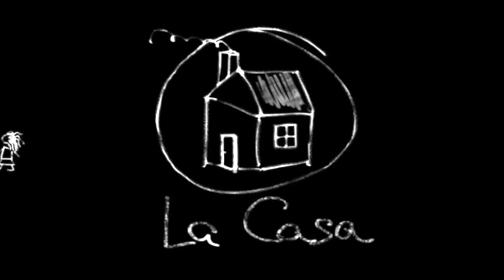"Canción (no me digas nada)" Clavijo y Fernández Fernández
"Canción"
Poema de Juan Guzmán Cruchaga.
Arreglos de Clavijo y Fernández Fernández.
Grabado en el concierto de presentación del disco "Clavijo y Fernández Fernández" el 21 de noviembre de 2013.
Sonido: Daniel Hare.
Masterización: Antonio de Pinto
Edición: Ma Fée
Una producción de En La Casa